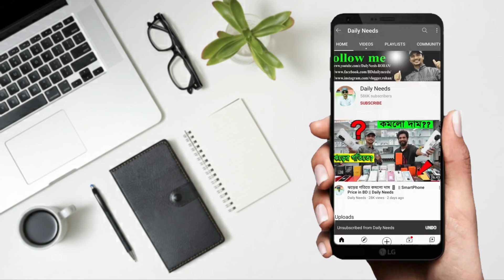সবচেয়ে কমদামে ল্যাপটপ কিনুন 💻 Used Laptop Price in BD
💠EXCLUSIVE LAPTOP MART💠
💠S-R-Tower💠উত্তরা, হাউজবিল্ডিং, ঢাকা💠
💠 লেভেল নং-০৩, 💠
💠দোকান নং-308💠

                                       ☘Allah Hafez☘

daily needs, daily needs, saiful express used laptop, used laptop price, bd used laptop price in bd, অবিশ্বাস্য দামে ল্যাপটপ কিনার ঠিকানা, কমদামে ল্যাপটপ কিনার গোপন ঠিকানা, used laptop price in bangladesh, bd used laptop price, used laptop price in bangladesh 2021